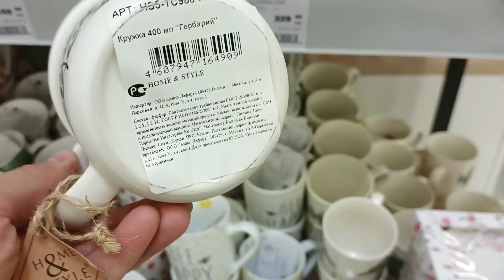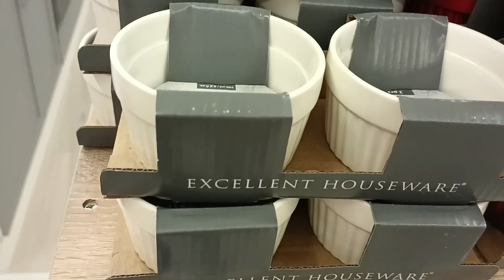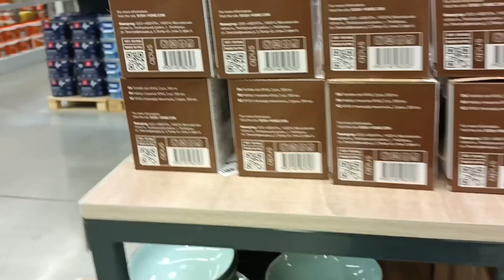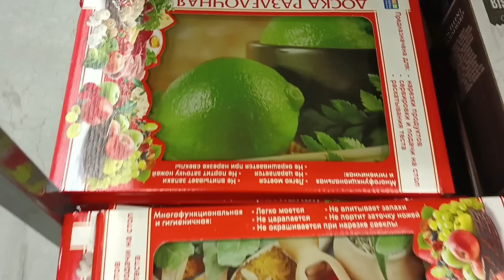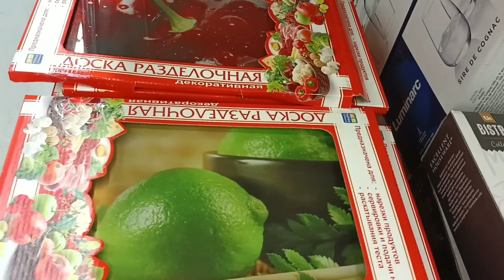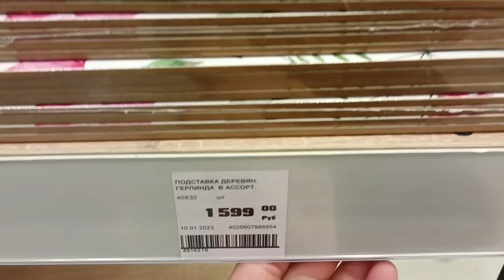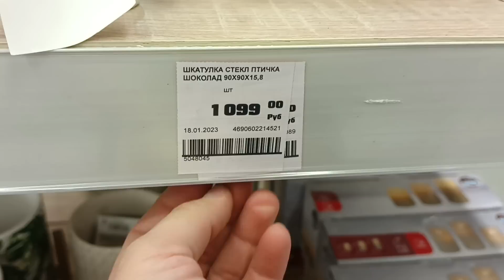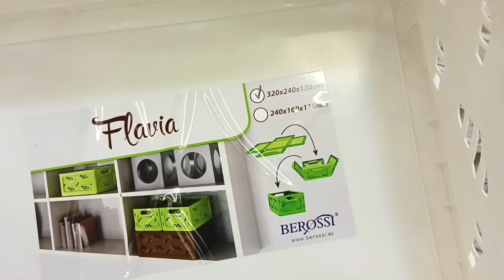🛍Оби🍃Посуда и Декор🍃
Обзор посуды и декора для дома в Оби, г Омск, апрель 2023